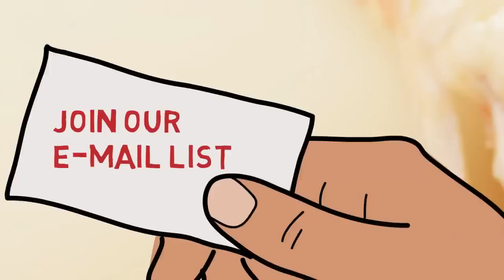CARLO'S GOURMET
Pizza Manalapan NJ New Jersey